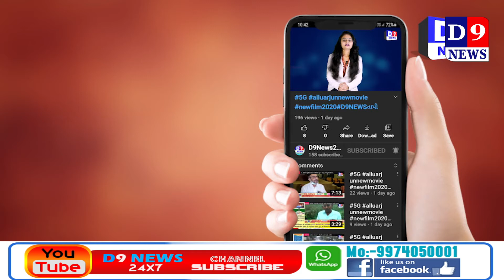D9news સુરત શેરડીનું બગાસ જ્હાંગીરપુરા સ્મશાનભૂમિને નિઃશૂલ્ક અપાયું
Title:  સુરત શેરડીનું બગાસ જ્હાંગીરપુરા સ્મશાનભૂમિને નિઃશૂલ્ક અપાયું
Name of the Reporter : Ravi koycha
Date & Time : 20/04/2021 12:00:00

Description
લીલા લાકડાને સળગતાં ખાસ્સો સમય લાગતો હોવાથી લાકડાની સાથે હવે શેરડીના બગાસનો ઉપયોગ શરૂ કરી દેવામાં આવ્યો છે. ત્યારે સાયણ સુગર દ્વારા 900 રૂપિયે ટનથી વેચાતા શેરડીના બગાસ જ્હાંગીરપુરા સ્મશાનભૂમિને નિઃશૂલ્ક આપવામાં આવી રહ્યું છે.

સુરતમાં કોરોના સંક્રમણના બીજા તબક્કામાં મોતના આંકડામાં ધરખમ વધારો થયો છે. સ્મશાનમાં ગેસ ભઠ્ઠીઓ પણ પીગળવા લાગી છે ત્યારે લાકડાથી પરંપરાગત રીતે થતાં અગ્નિસંસ્કાર પણ અવિરત ચાલે જ છે. જો કે રોજે રોજ લાકડાનો મોટાપ્રમાણમાં અગ્નિદાહ માટે ઉપયોગ થતો હોવાથી હવે લીલા લાકડાઓ અગ્નિસંસ્કાર માટે ઉપયોગમાં લેવાની ફરજ પડી છે. લીલા લાકડાને સળગતાં ખાસ્સો સમય લાગતો હોવાથી લાકડાની સાથે હવે શેરડીના બગાસનો ઉપયોગ શરૂ કરી દેવામાં આવ્યો છે. શેરડીનું બગાસ ઝડપથી સળગતું હોવાથી અંતિમક્રિયામાં પણ ઝડપ આવી છે. બીજી તરફ સાયણ સુગર દ્વારા 900 રૂપિયે ટનથી વેચાતા શેરડીના બગાસ જ્હાંગીરપુરા સ્મશાનભૂમિને નિઃશૂલ્ક આપવામાં આવી રહ્યું છે.

સુગર ફેક્ટરીઓમાં શેરડીના પીલાણ બાદ બગાસ નીકળતું હોય છે. આ બગાસનો ઉપયોગ હાલમાં સ્મશાનમાં અંતિમ સંસ્કાર માટે રહ્યો છે. બગાસ કુદરતી જ્વલંતશીલ પદાર્થ છે. જેથી લીલા લાકડા વચ્ચે બગાસ પાથરી દેવામાં આવે છે. બગાસ ઝડપથી સળગે છે. સાથે લીલા લાકડાને પણ ઝડપથી સળગાવે છે. આ રીતે અંતિમ વિધિના સમયમાં ઘટાડો થઈ રહ્યો છે. ઓલપાડ ઉપરાંત સુરતના કેટલાક સ્મશાનોમાં લાકડાનો ઉપયોગ થાય છે, તેમાં આ બગાસનો ઉપયોગ થઈ રહ્યો છે. તેથી અંતિમ વિધિમાં પડતી મુશ્કેલીમાં સુગર ફેક્ટરીઓ દ્વારા બગાસ વિનામૂલ્યે આપવાનું નક્કી કરાયું છે.

સહકારી સુગર ફેક્ટરીમાં બગાસ બાય પ્રોડક્ટ તરીકે બહાર આવે છે તેનો ઉપયોગ મોલાસીસ કે ડિસ્ટલરીમાં થતો હોય છે. બગાસની ડિમાન્ડ પણ વધુ હોવાથી તેનો ભાવ પ્રતિ ટન દીઠ 900 રૂપિયા જેવો આવતો હોય છે. પરંતુ હાલની મહામારીમાં અંતિમ સંસ્કાર માટે લાકડાની અછત હોવાથી મુશ્કેલી નિવારવા માટે સુગર ફેક્ટરીના સંચાલકો આગળ આવ્યા છે.